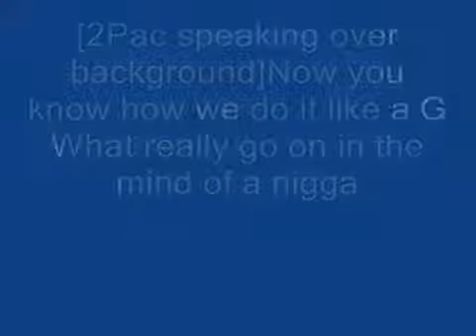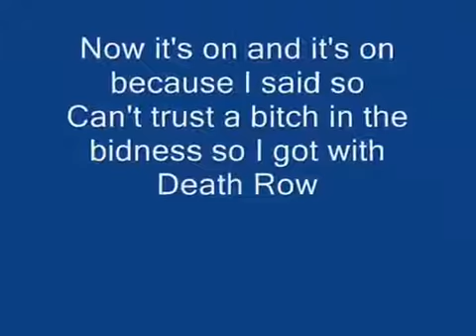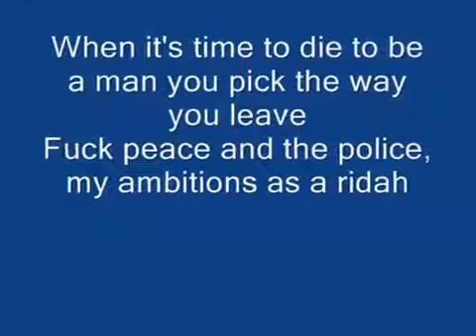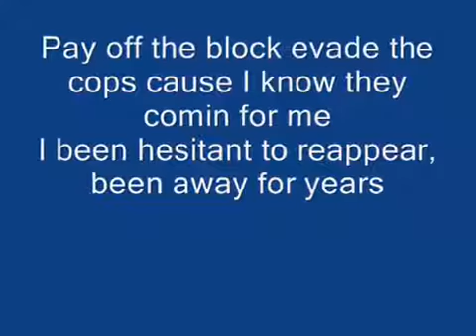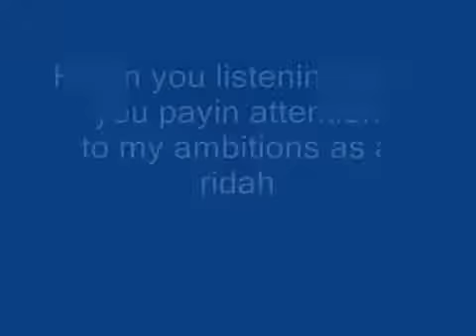TUPAC, AMBITIONZ AZ A RIDAH